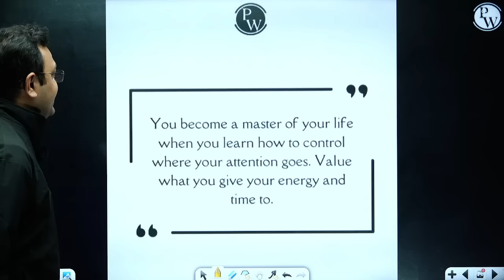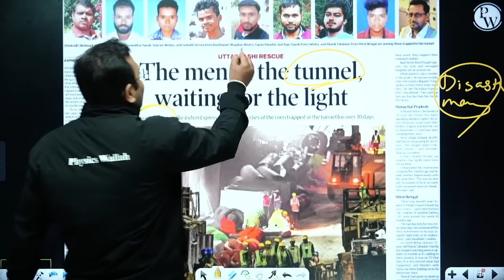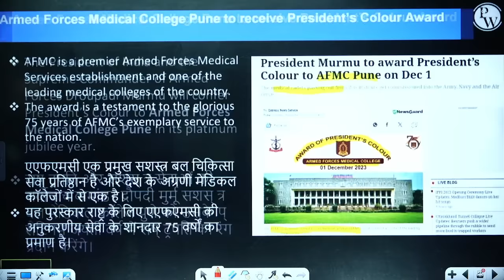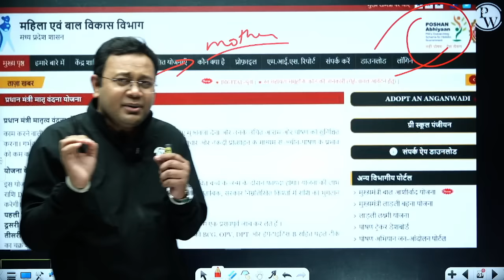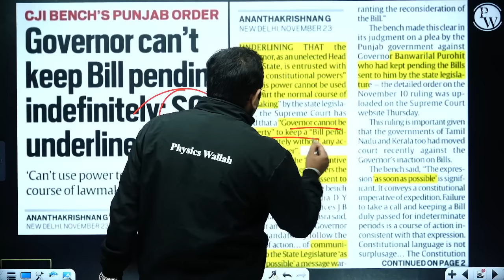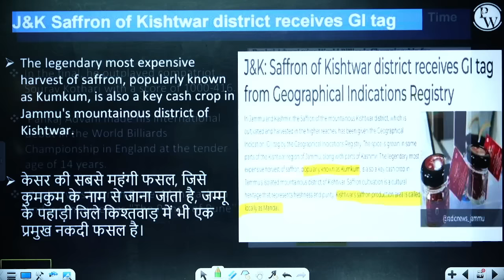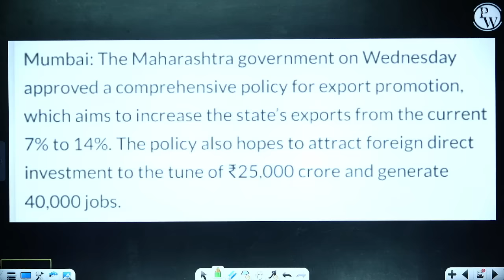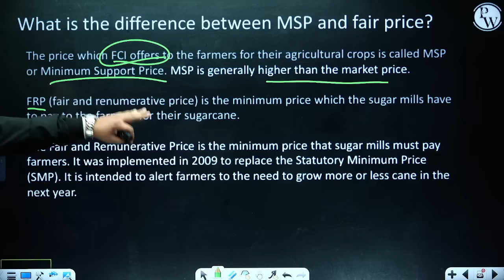18th Nov - 24th Nov Weekly Current Affairs for UPPSC, RO / ARO and All Competitive Exams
📚 Stay up-to-date with the latest current affairs for UPPSC and all competitive exams with our Daily Current Affairs series! 🌐

Are you preparing for the UPPSC or any other competitive exam? 📝 It's essential to stay informed about the latest happenings around the world. Our Daily Current Affairs videos provide you with a concise and comprehensive overview of the most important news, events, and developments. 🌍

From national and international news to updates on politics, economy, science, technology, sports, and more – we've got you covered! Our team of expert researchers and educators curate the most relevant information to help you stay ahead in your exam preparation. 💡

Don't miss out on crucial current affairs that could make a difference in your exam scores!